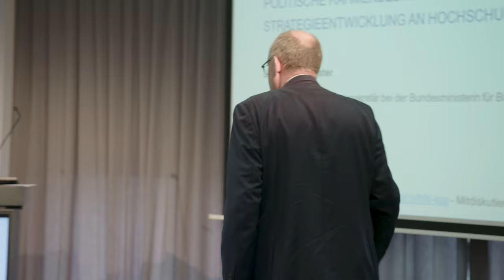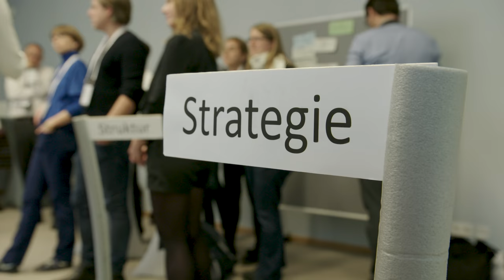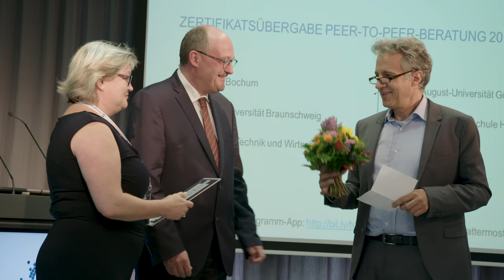Shaping the Digital Turn - Strategiekonferenz 2018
Zusammenfassung der Strategiekonferenz 2018 während der Themenwoche "Shaping the Digital Turn" vom Hochschulforum Digitalisierung

Personen im Video:
Jörg Dräger, CHE
Tina Ladwig, TU Hamburg
Michael Meister, BMBF
Hans Pongratz, TU München
Volker Meyer-Guckel, Stifterverband